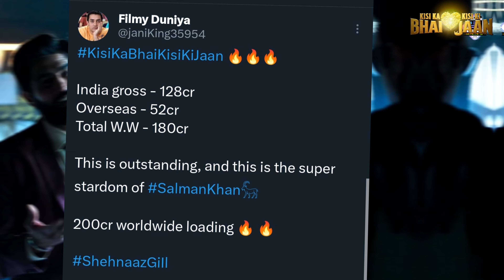NEW 4500% Growth UPDATED KKBKKJ Worldwide Collection 🌟 | Kisi ka bhai kisi ki jaan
भाईजान जान लेलो ⭐❦𓆩♡𓆪❦ ⭐ | NEW UPDATED Worldwide Collection 🌟 | Kisi ka bhai kisi ki jaan

kisi ka bhai kisi ki jaan Worldwide Collection